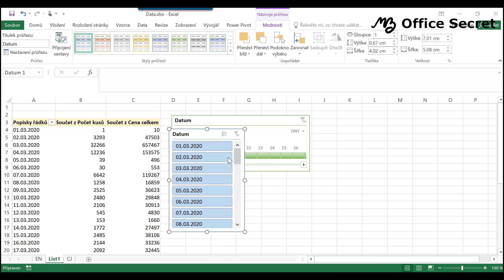OfficeSecret Excel 6 KontingencniTab 4 filtry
Je-li kontingenční tabulka velká a chcete mít možnost filtrovat, je zde nabídka časových filtrů a tzv průřezů.